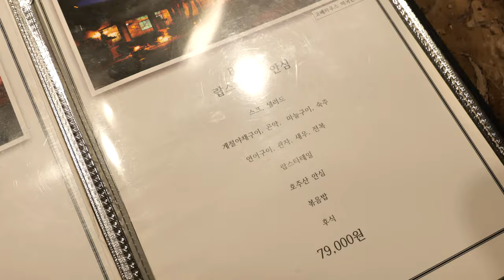여기가 데이트 맛집? 분위기에 취하고, 손기술에 반하는 철판 코스요리 | Gorgeous performance, Teppanyaki Cuisine | Korean food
안양 평촌에 가시면 맛보실 수 있는 고베하우스
     한국에 몇 없는 철판 스테이크 달인 쉐프님께서
     보여주시는 화려한 포퍼먼스로 입은 물론 눈까지
     즐기실 수 있는 곳이에요:)
     분위기도 좋아서 가족이나 연인과 함께 외식하시면
     좋을거  같아요!
     얌얌 :)

💗상호
▶고베 하우스

💗가격
▶79,000원